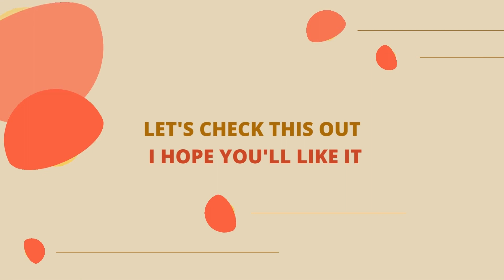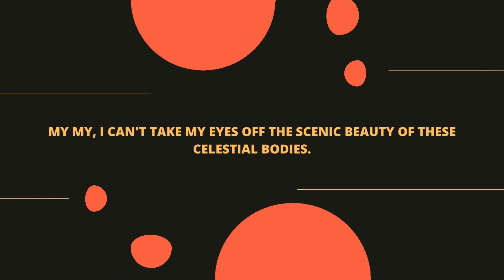Best Video on the size and position of celestial bodies in Solar System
Hi One and all,

Regarding this video: Here is the Best Video on the size and position of celestial bodies in Solar System.

kindly share it with as many friends of yours as possible. It will keep my motivation level high and encourage me to create more such content for you in future.